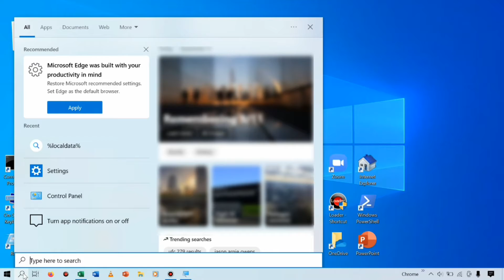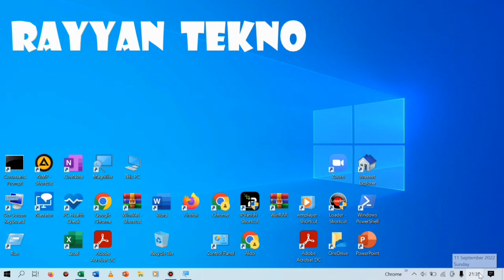Cara Mengatasi Icon Jam Yang Hilang di Taskbar Windows 10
Assalamualikum semua, kali ini saya share video tentang bagaimana cara mengembalikan icon jam yang hilang di windows 10.  Oke untuk lebih jelasnya, langsung saja tonton video ini sampai selesai ya. Terimakasih. Wassalamaualaikum.

Icon jam hilang di windows 10,